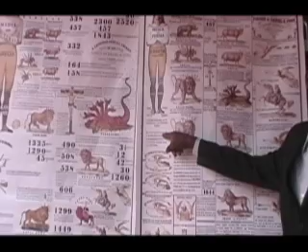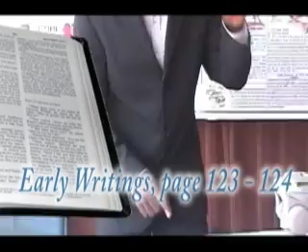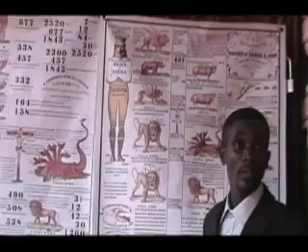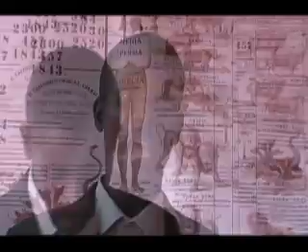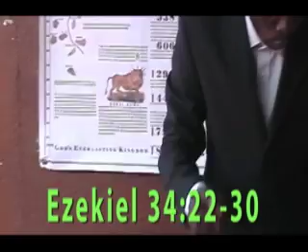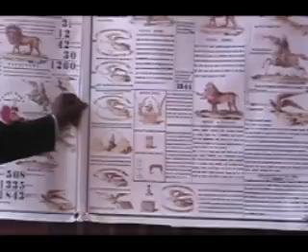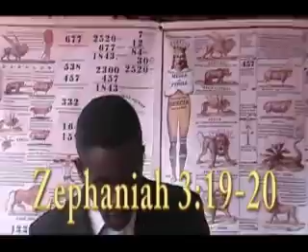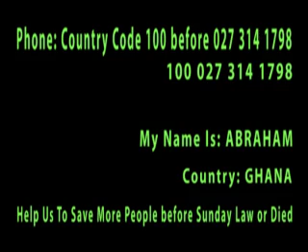The Most Awaking SDA Sermon I've Ever See (Seventh Day Adventists Must See & Wake Up)